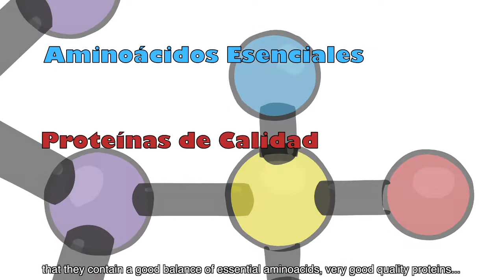Amaranto-Innovación IPICYT 2017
El Instituto Potosino de Investigación Científica y Tecnológica A.C. presenta Amaranto, un proyecto que investigó las cualidades del amaranto en nuestra alimentación, el cual aporta un buen balance de aminoácidos esenciales, proteínas, péptidos activos y propiedades nutracéuticas que ayudan a prevenir la hipertensión, obesidad, diabetes e incluso cáncer.